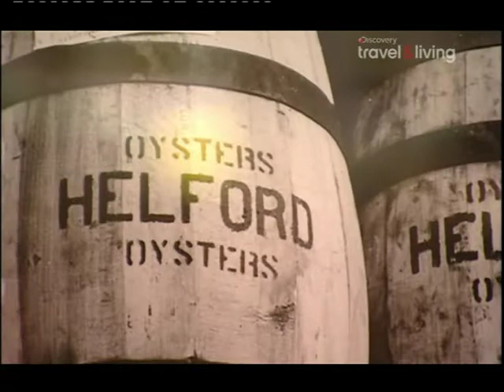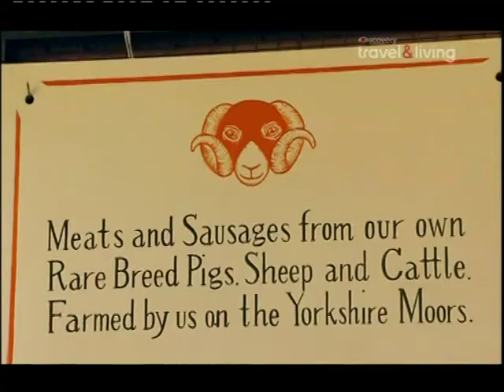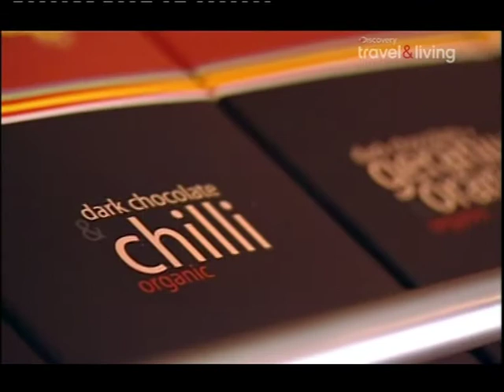Отличная английская кухня. Устрицы с говядиной на йоркширском пудинге. Шоколадное суфле.